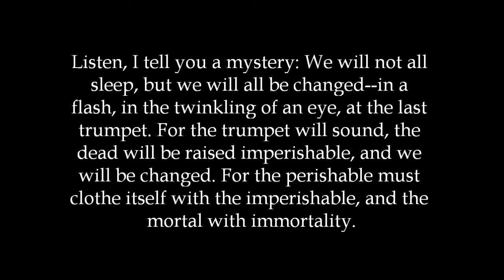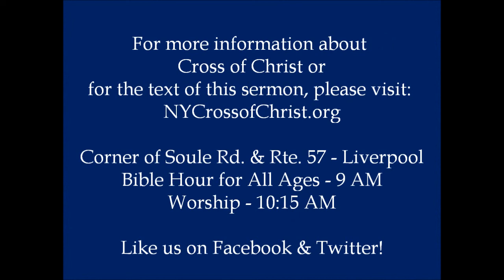Victory Is Ours In the Empty Tomb!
1 Corinthians 15:51-57 + Resurrection of Our Lord: Easter Day + 5 April 2015 + Cross of Christ Ev. Lutheran Church (WELS) - Liverpool, NY (NYCrossofChrist.org) + Preacher: Pr. Jeremiah Gumm + Texts for Cross of Christ sermons can be found @ NYCrossofChrist.org/Sermons